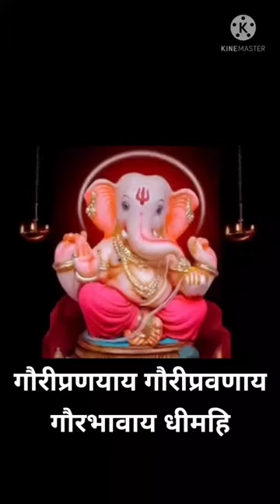Ekdantaay Vakratundaay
Ekdantaay Whatsapp Video